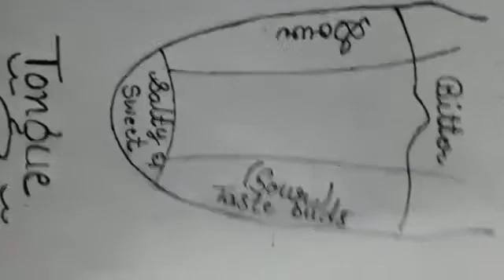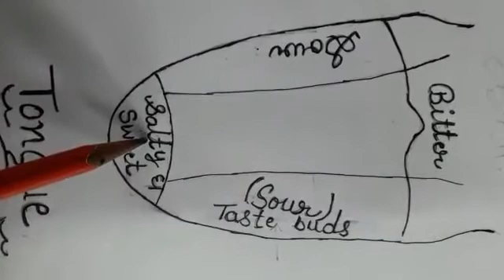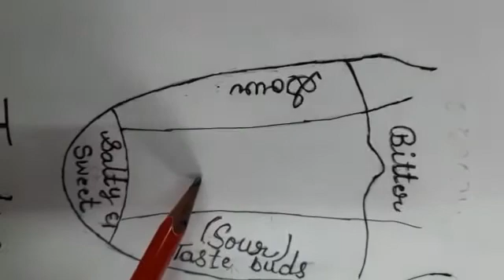Diagram of a Tongue🤓😎😎😎